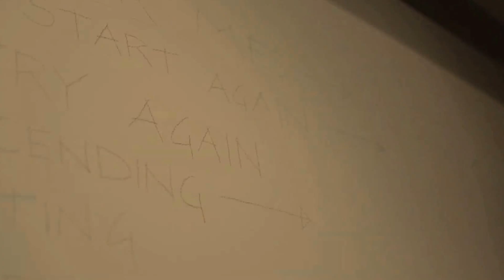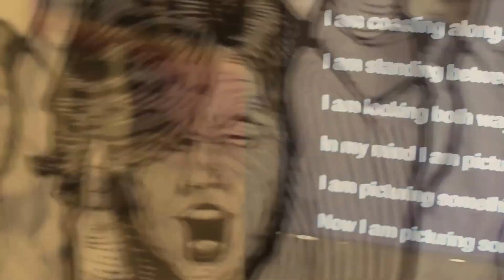American Pastime : Jack Metcalf with Jacob Kahn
American Pastime.
Jack Metcalf with Jacob Kahn
October 4-26, 2013
Opening Reception: Friday, October 4, 5-8 PM

Refreshments and corndogs were provided.

ARTIST STATEMENT:

"This is then now to be a little description of the loving feeling for understanding of the completed history of each one that comes to one who listens always steadily to all repeating. This is the history then of the living feeling in me of repeating, the loving feeling in me for complicated understanding of the completed history of every one as it slowly comes out in every one as patiently and steadily I hear it and see it as repeating in them. This is now a little a description of this loving feeling. This is now a little a history of it from the beginning."

—   Gertrude Stein, The Making of Americans

Repetition is America's pastime. This was Gertrude Stein's wager and promise to Americans everywhere and inside them a century ago, and it is the central point of inquisition for artist Jack Metcalf and poet Jacob Kahn in their most recent collaboration, American Pastime.  The two of them, us, we are interested in repetition as a means to America, to a complicated understanding of pastime, our past, our time, especially in an era when the techno- and digitalization of all media (image, sound, text) have rendered and lodged repetition on an almost constant loop of surface description and affective disposability.  If repetition is key to how we know ourselves and how we have created those selves, what does it mean to follow technology's repeating, to repeat after it after repeating after me, after us, after repeating after? A multi-disciplinary participatory art experience, American Pastime speculates on these two, repetition and identity, ones role in an understanding of the other, as in the one we find ourselves in the other, as often as always as we always have.